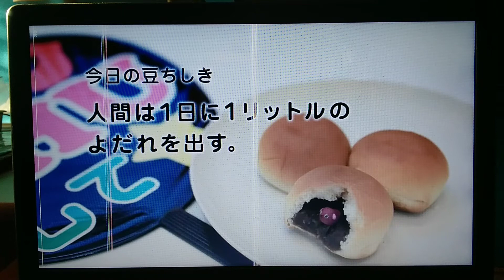Mameshiba Q1 2022 JP TV CM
Mameshiba Q1 2022 Japan TV Commercial